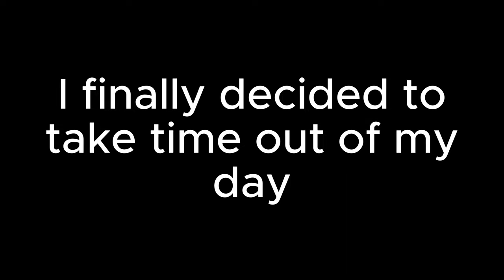The Most OVERPOWERD Strategy | MY HERO ULTRA RUMBLE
What makes a good playable character?
Some may say that it falls entirely on making the player be the most important figure in the plot, making them feel as if their opinions and actions should dictate the future of the game.
Others may say that while that can be seen as important, as long as the character the player controls acts simply as the centerpoint of the plot's focus, whether it applies to the actual player or not is irrelevant.
I say 2 things.
1) Why is this video description reading like a college paper? ...well quite frankly I'm unsure, I just like to make setups to jokes way too long in hopes of making the punchline hit harder but it usually gets lost in progress, case in point right now. Anyway, here's the punchline
2) GIVE THEM THE ABILITY TO THROW TRUCKS AT PEOPLE, ABSORB FRIENDS, TELEPORT, AND REFLECT ENEMY DAMAGE BACK ON THE ENEMY.
You get all of that epic awesomeness with Mr. Compress!

Now usually you need some form of previous documentation that you can handle the amazing powers of Mr. Compress, the power and awesomeness he wields on a daily basis is overwhelming without prior training.
They asked if I had a Degree of Theoretical Magic, I told them I had a theoretical Degree of Magic, they said welcome abord.

Since that day, I have yet to part with my cane, mask, hat, vest... uh... the shoes and pants were already mine, and I found the pendent in a gutter a couple weeks ago, either way, me and the epic magic are utterly inseparable!
Now as for the trench coat, where is it? Frick if I know beats me, I didn't even know he had a trench coat, let alone being a trademark of his figure until like 3 days ago.
Like dang it I bonded with Mr. Compress, we were, are, and forever will be one in the same, sharing wavelengths through our psyche and personalities, magic and fashion, AND I DIDN'T KNOW HE HAD A TENCH COAT.

Anyhoo, as I said with past characters like Bakugo and Denki which I just remembered are the only other two people I've played as, I ABSOLUTELY will play Mr. Compress again, I just got... uh, 16 more characters to get through.
I'm not saying you'll need to wait 16 episodes for me to play Compress again, I'm just saying it may be a bit.
Which is sad yea but I felt the same with Kaminari and Katsuki and I'm very happy I tried Compress next so who knows, maybe the next will be even better!
Also I wanna make this clear for the ending, I love Present Mic's appearance, it's unique and is actually really cool, I just wanted to point out that he looks like a cross between a banana and that one moon mascot McDonalds had, I think his name was Chester McMoonMan-

SO, for the next character, again unless anyone has any recommendation, expect to see either Toga, Mt. Lady, or Kirishima ^^